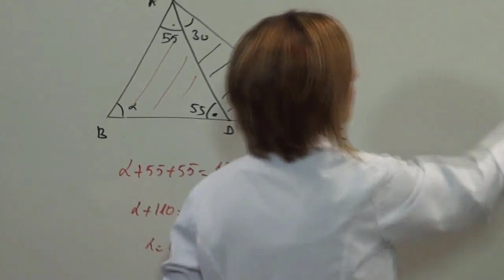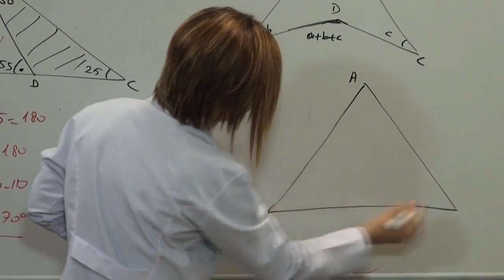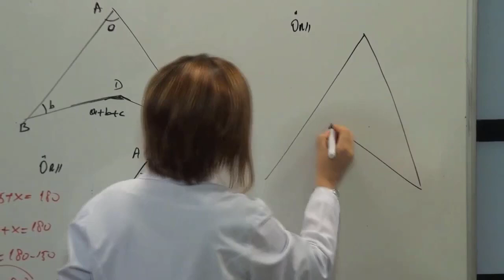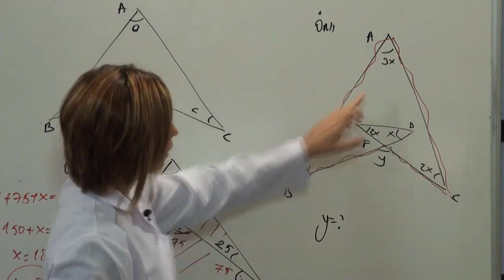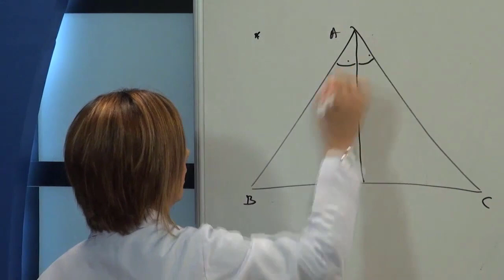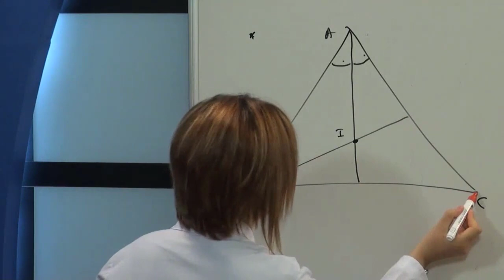Geometri Üçgende Açılar-3, TYT Üçgende Açılar, AYT Üçgende Açılar, KPSS Üçgende Açılar, ALES Üçgen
4.sınıf üçgende açılar soru ve çözümleri